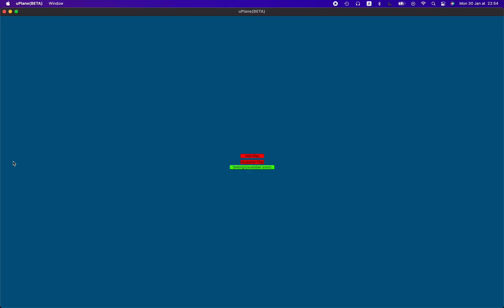Mein eigener Flug Simulator (Helikopter Teil)